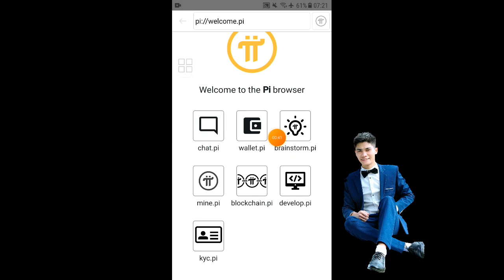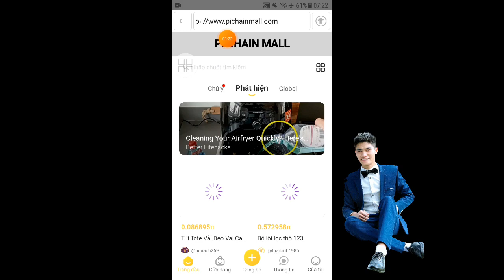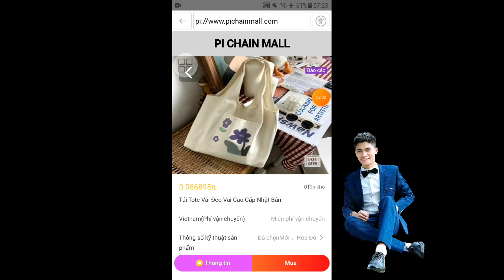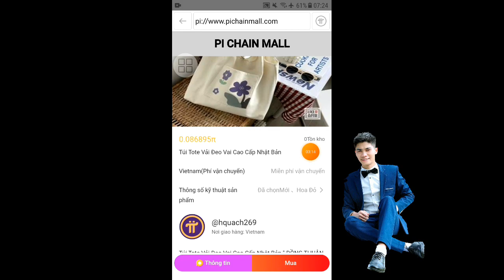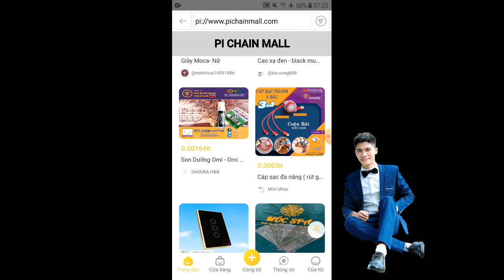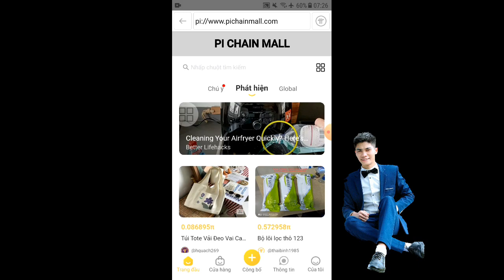pi network cách nạp PI vào PI CHAIN MALL để mua hàng hóa trên Pi Network mới nhất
pi network trực tiếp KYC Pi Network chuẩn đét Yoti KYC cũng phải kyc lại xác nhận thành công 5 phút
Pi network, hướng dẫn tải áp, đăng ký tài khoản đào Pi netword Pi network, tải app đào pi free, cơ hội lớn cho những người đi đầu cùng Pi network Code: VuTuc

KIẾM TIỀN VỚI CHIẾC ĐTDĐ CHỈ VỚI 3 BƯỚC ĐƠN GIẢN Mã Code: VuTuc

Chỉ với chiếc điện thoại thông minh sủ dụng một trong hai hệ điều hành androi hoặc ios là bạn hoàn toàn có thể kiếm tiền free trên đó với 3 bước đơn giản mà không hại máy, nòng máy, ... cơ hội không có lần thứ hai

Bước 1: Vào kho ứng dụng CHPLAY với điện thoại androi APP STORE với điện thoại iphone tải ứng dụng PI NETWORK

Bước 2: Mở ứng dụng và đăng ký một tài khoản bằng nick facebook của bạn như video hướng dẫn tại đây -
Lưu ý đăng ký phần điền mã code thì điền: VuTuc

Bước 3: Hàng ngày bỏ ra 15 giây để click vào nút đào hình tia sét sau mỗi 24 giờ là phải vào click một lần

ĐÀO RENEC CỰC HÓT TRÊN RIMITANO RENEC NHƯ BNB NGÀY XƯA VIDEO HD ĐÀO RENEC

Mã Giới Thiệu : anhtuctv